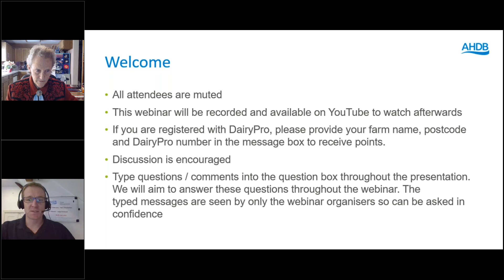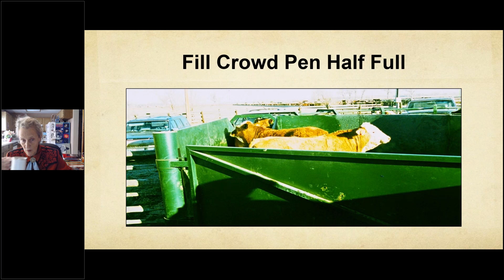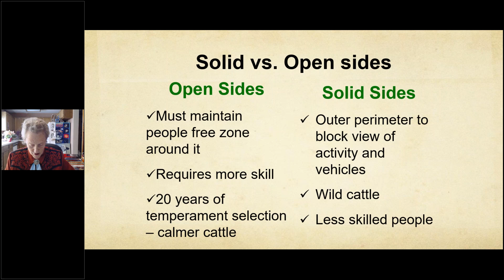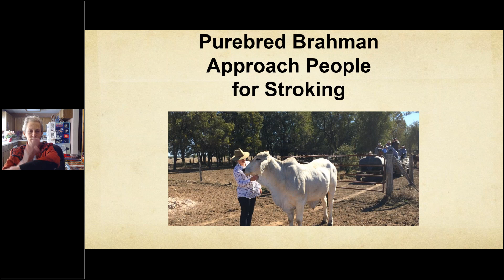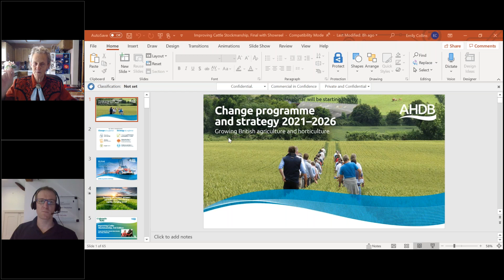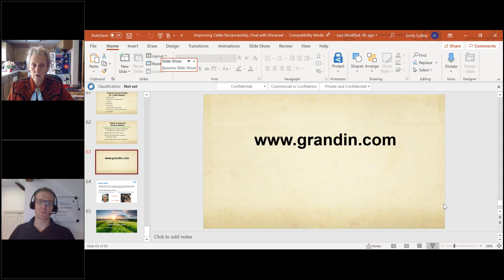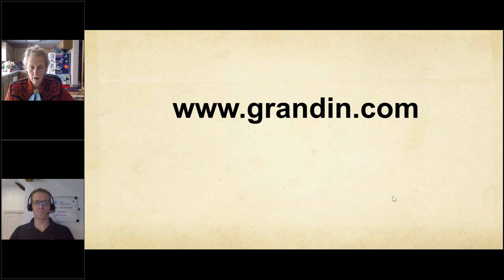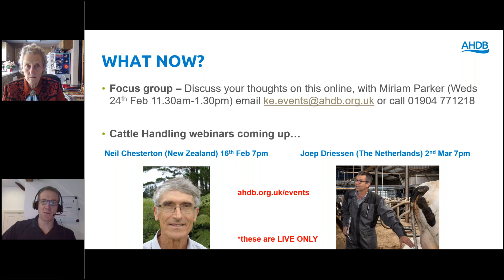Cattle handling with Temple Grandin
Explore the ‘dos and don’ts’ of cattle handling with Dr Temple Grandin, a globally respected animal behaviourist from the University of Colorado who changed the way the US handled cattle.

If you or your team get frustrated when cows won't move up a race, had close calls with a cow lashing out or are irritated when tasks take too long when handling cattle, then this webinar is for you.

You'll develop a better understanding of cow behaviour, the impact of your actions and improve cattle handling skills to save you time, reduce stress on both people and animals and make your farm a safer place to work.

Explore AHDB’s broader work supporting the dairy sector including helpful guidance, tools, and publications on key topics by visiting